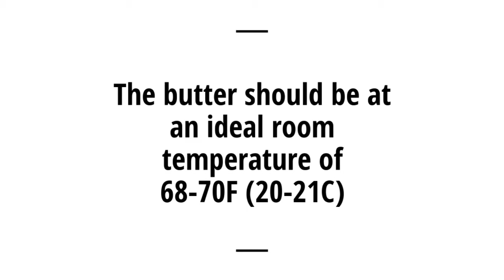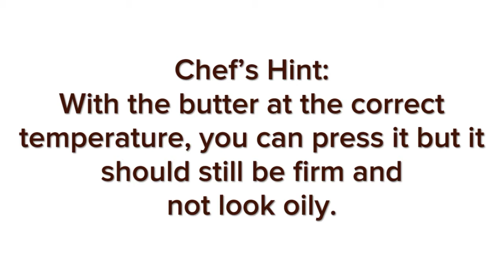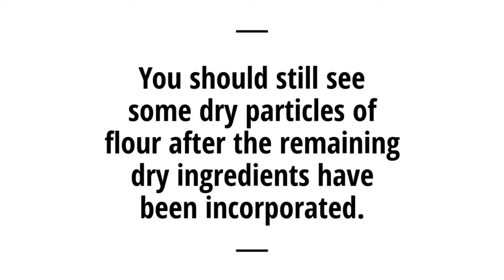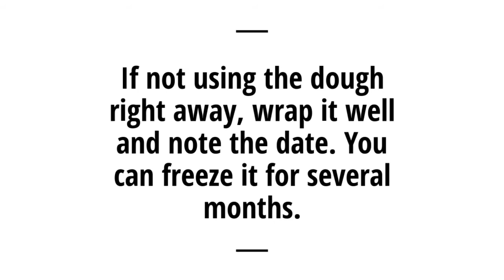How to Make Chocolate Shortcrust Tart Dough (Stand Mixer Method) | DallasChocolateClasses.com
Chocolate shortcrust tart dough can go by other names: “chocolate short dough,” “chocolate sweet tart dough,” “chocolate shortcrust dough/pastry,” or “chocolate pâte sucrée.” This dough is another essential technique for any chocolate lover and baker.

There are three primary approaches for making this dough. And with each approach, you can use the same ingredients and measures to achieve the same results – a delicately crisp crust with a deep chocolate flavor. With it, you’ll not only use it as the base for chocolate tarts but also for plain chocolate wafers, sandwiched cookies, or a crunchy base for entremet-style cakes or petits fours. Don’t be afraid to use it as a base for nonchocolate desserts, too, such as vanilla cheesecake or a fruit-based tart for a nice contrast.

The approach I choose is usually the one that best suits my circumstances: with or without a particular machine and/or the temperature of the kitchen. By being familiar with all three methods, you’ll be confident you can make this delicious and easy chocolate dough no matter your circumstances.

This video shows you the steps for properly making this dough using a stand mixer. Be sure to check out the other two videos for this same dough here:

All my recipes are thoroughly tested exactly as presented in my videos so that you can easily replicate them. All photos are my own and represent the exact product you see created in the video. However, if you have any problems or need more help or are just curious about anything regarding the recipe, please ask any questions or submit comments and I’ll be glad to answer them to help you keep learning more.
Chef Zach
Register for a live online class today with Chef Zach to perfect this recipe or any technique in chocolate.

Ingredients:
- 1 1/2 cups (175 g) pastry flour
- 1/3 cup (30 g) Dutch-process unsweetened cocoa
- 2/3 cup (75 g) confectioners' sugar
-  Pinch (1/16 tsp) table salt
- 1 large (50 g) egg
- 10 1/2 Tbsp (150 g) unsalted butter

 Tips & Extras:
- Pastry flour (non whole wheat) makes the baked dough more tender and less likely to shrink when using it to make crusts for large tarts.  Don’t have pastry flour? To make your own pastry flour for this recipe's quantities thoroughly combine: 1 cup (117 g) all-purpose flour with 1/2 cup (58 g) cake flour. It’s okay to use all-purpose only if you don't have access to pastry flour or can't make your own, just remember to work the dough as gently as possible in each method to keep it as tender as possible once baked.
- Confectioners’ sugar rather than granulated sugar prevents the dough from tearing easily since the dough is drier due to the addition of cocoa powder.
- In the video, I'm using the Beater Blade as my paddle attachment. It scrapes the bowl while beating, but sometimes with butter you need to scrape it down yourself. You can use any paddle attachment that comes with your mixer.
- Baking: When rolling this dough out to line a tart pan (prebake) or to make cookies, you can bake between 350-375F (180-190C). It can be difficult to know when something chocolate colored is baked. Just be sure to watch the edges closely so that they don't blacken.

For more information on chocolatier Zach Townsend and to register for a class or event with him Chef Zach travels for presentations on chocolate, too.